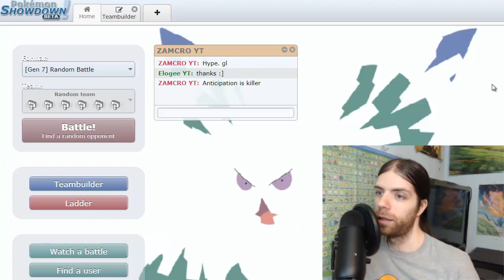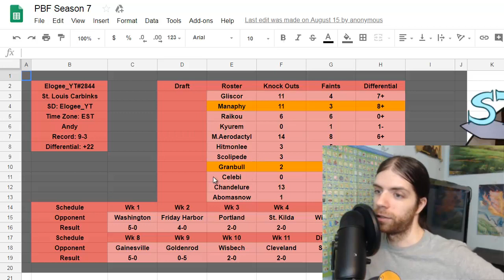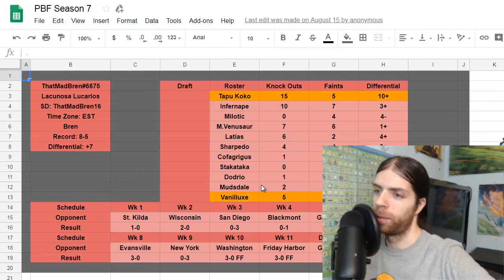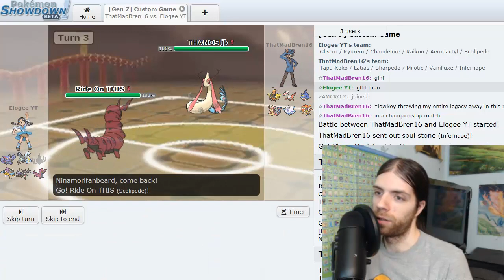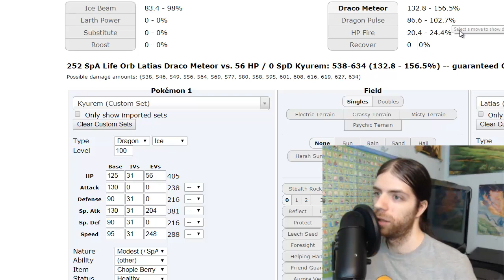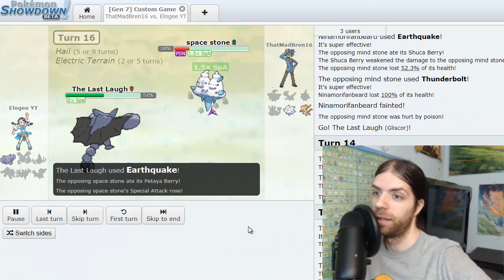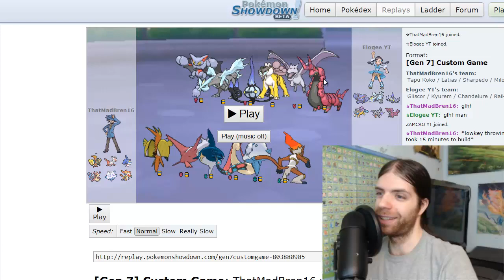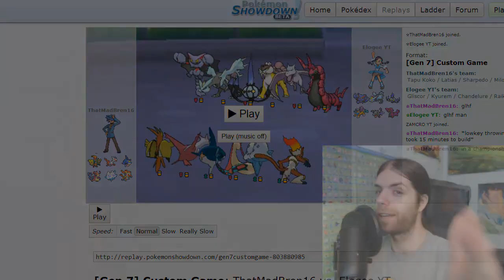Pokemon Battle Federation / PBF / Season 7 - FINALS??!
After nearly a month of waiting, the PBF Season 7 FINALS match is underway. This match is of course The Lacunosa Lucarios coached by Thatmadbren vs The Gainesville Gallades coached by A1Gallade, right? Well, about that.